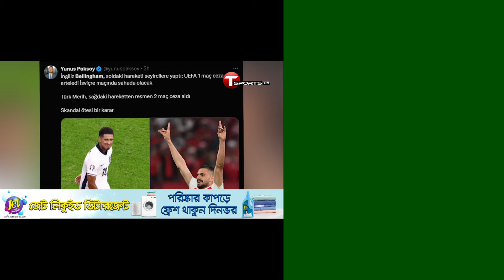তুর্কি ডিফেন্ডার নিষিদ্ধ হলেও কোয়ার্টারে খেলতে পারবেন ইংল্যান্ডের জুড বেলিংহ্যাম? | T Sports